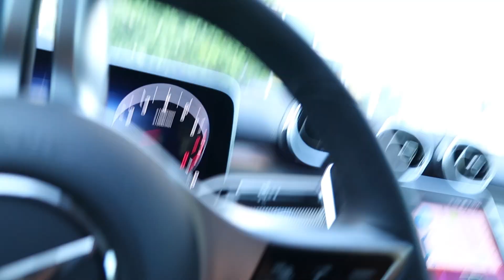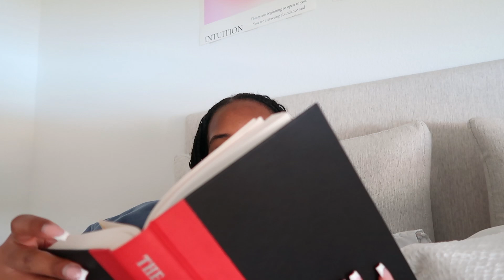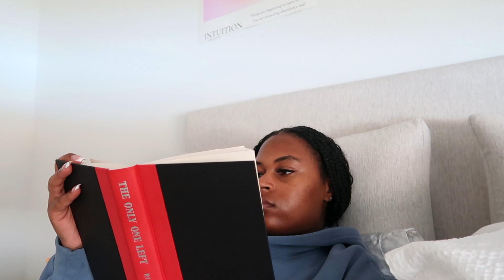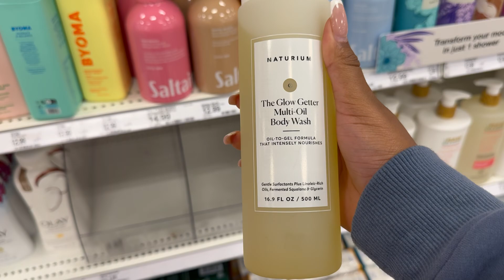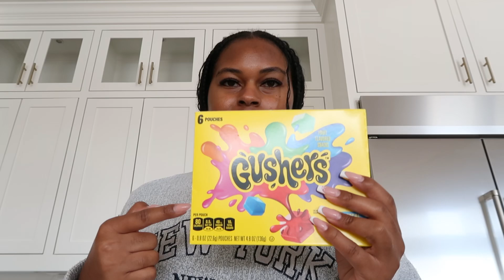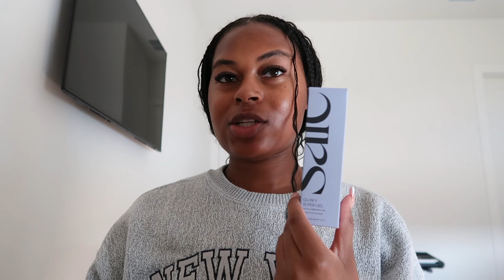VLOG | Cowboys Game + Sephora haul + Going out & more!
Hi Bookies!! I am back with a weekend vlog. In this vlog we watch the first cowboys game of the season, go out, do some shopping & more! I hope you guys enjoy this video.